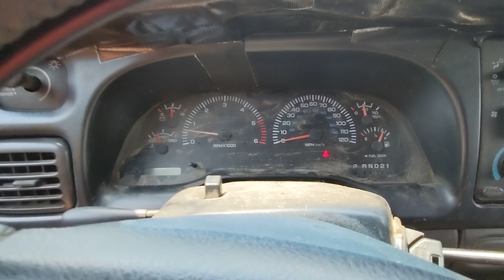'98 Dodge Ram work truck for sale